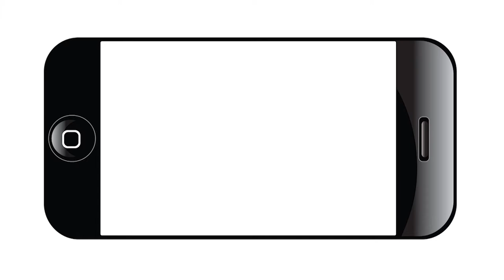Deferred Action for Childhood Arrivals (DACA) and the Impact on Undocumented College Students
Deferred Action for Childhood Arrivals (DACA) and the Impact on Undocumented College Students with Michael A. Olivas, William B. Bates Distinguished Chair in Law and Director of the Institute for Higher Education Law and Governance at the University of Houston Law Center.